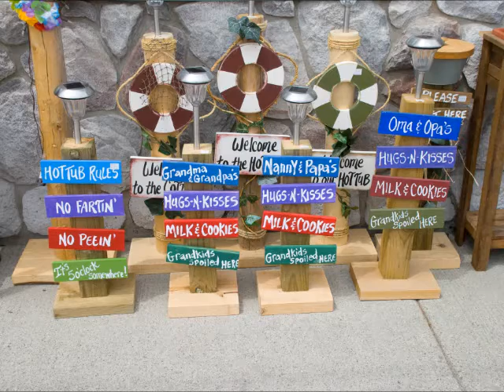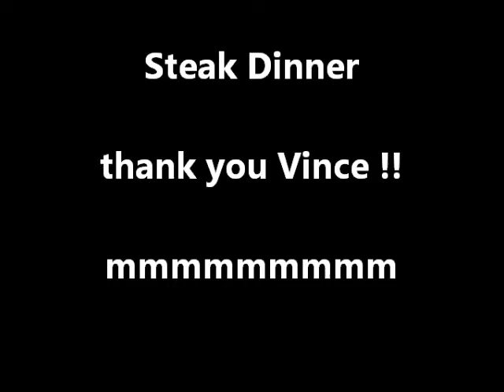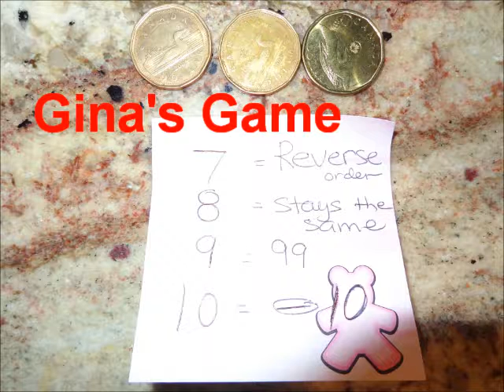Cousins Reunion May 2015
Cousins reunion with Joey and Vince in Kitchener May 2015